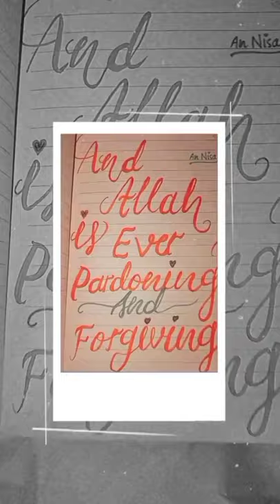Surah Nisa :99 | Quran verses calligraphy